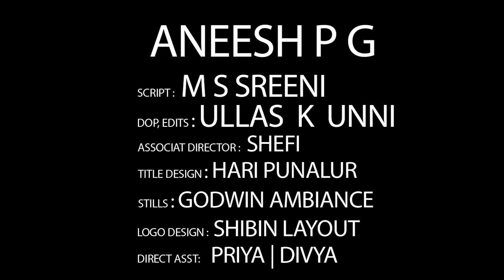Ration Card - Comedy Family Web series | Official Trailer | Bomma Media | Aneesh P G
THANK GOD

| Bomma Media |
Ration Card Official Trailer

Comedy Family Entertainment Program For Ration Card Holders And Non-Ration Card Holders Alike.

Directed by : Anessh P G
Script : Sreeni
DOP, Edits : Ullas K Unni
Title Design : Hari Punalur
Stills : Godwin Ambiance
Logo Design : Shibil Layout
Direct Asst. : Priya, Divya

                                        STAY HOME ,
STAY SAFE .